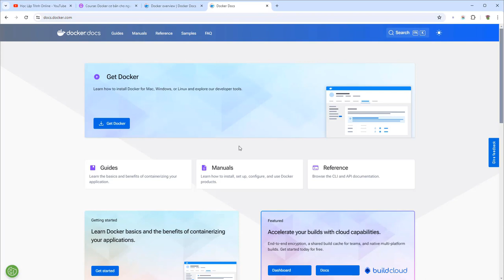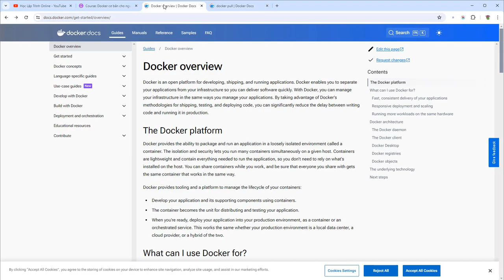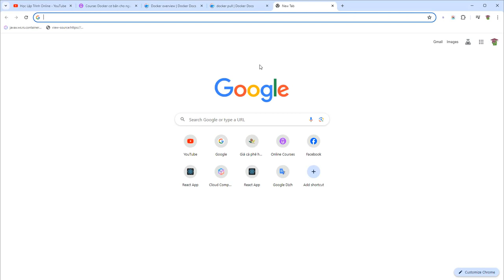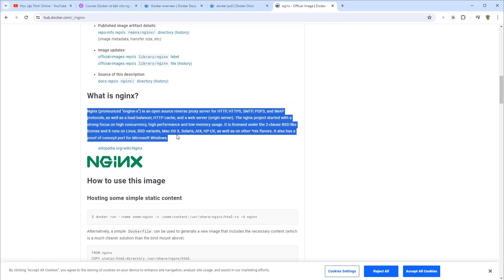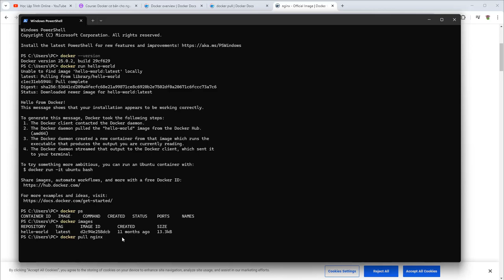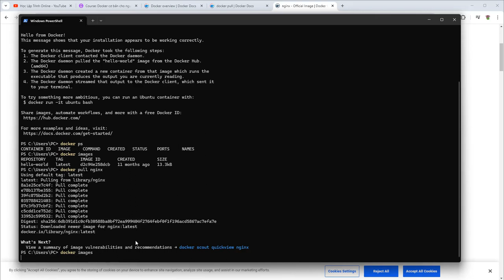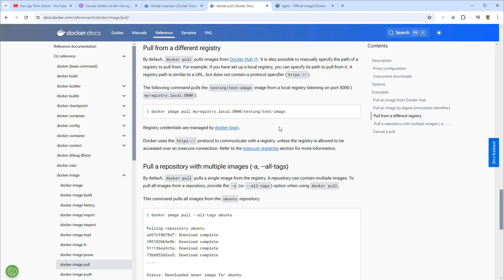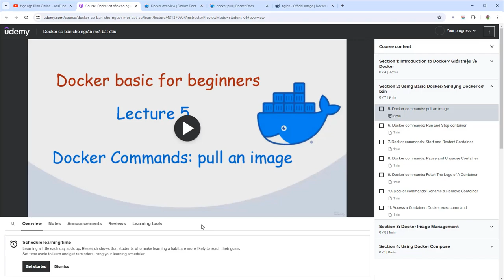Docker cơ bản cho người mới bắt đầu Buổi 5 - Docker commands: pull a docker image